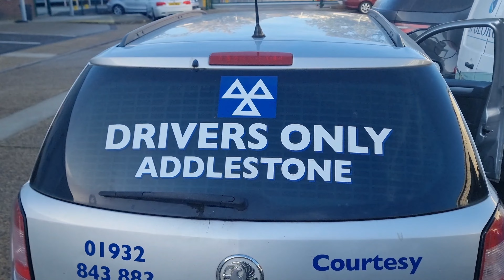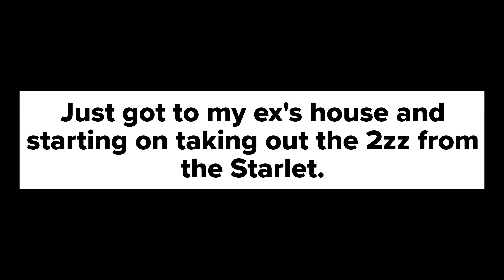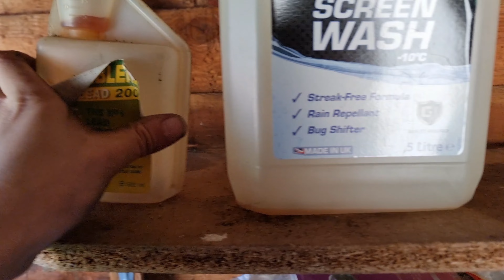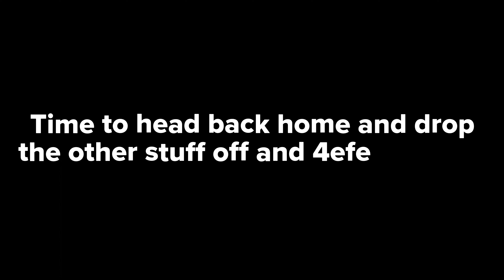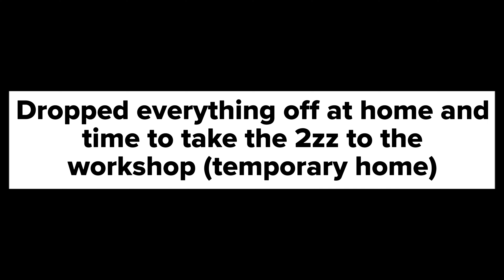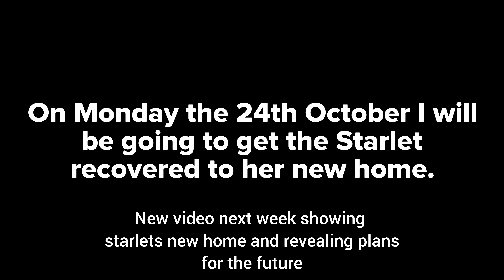Moving all (project Starlet) stuff out of my old place before she gets recovered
(Update)Moving all my project stuff back to my old home after my girlfriend and I split up last month. Getting the Starlet ready to be recovered to her new home on the 24th October. So I can continue working on her and making more content.